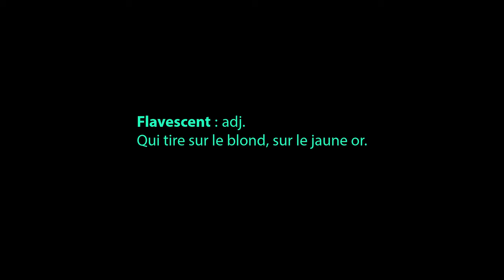"FLAVESCENT" ça me dit rien... épisode 16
Quand quelque chose tire sur le blond, c'est pas forcément négatif.

Le mot :
FLAVESCENT : adj.
Qui tire sur le blond, le jaune or.